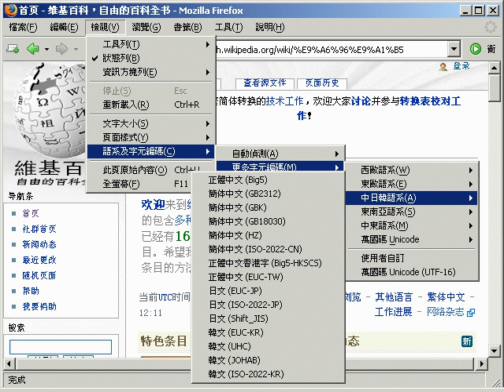ISO/IEC 2022 | Wikipedia audio article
This is an audio version of the Wikipedia Article:
ISO/IEC 2022

SUMMARY
ISO/IEC 2022 Information technology—Character code structure and extension techniques, is an ISO standard (equivalent to the ECMA standard ECMA-35) specifying

a technique for including multiple character sets in a single character encoding system, and
a technique for representing these character sets in both 7 and 8 bit systems using the same encoding.Many of the character sets included as ISO/IEC 2022 encodings are 'double byte' encodings where two bytes correspond to a single character. This makes ISO-2022 a variable width encoding. But a specific implementation does not have to implement all of the standard; the conformance level and the supported character sets are defined by the implementation.